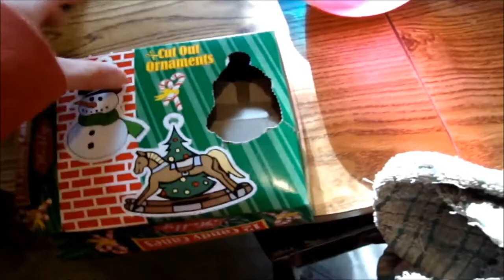Ripped Santas Pants Off|Vlog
Storytime About Santa's Pants Ripping Plus Continuing My Day.